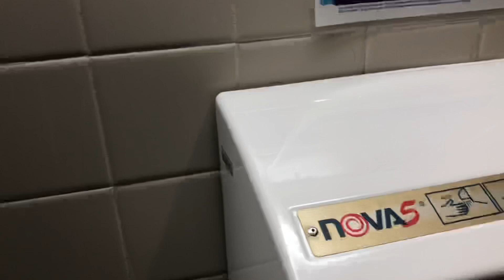975: 1999-2002 A.S. Baby Devoro and Afwall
Located at Brookfield Zoo in the North Parking area in the Family Restroom (Right)